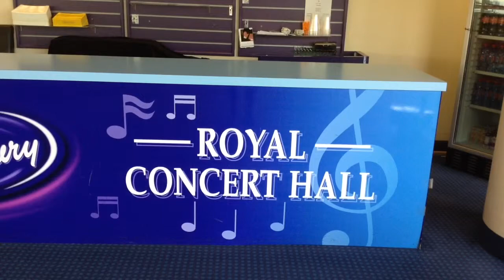Celebration! 150 years of Theatre Royal Nottingham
A short film made in a one-day Can-Do Film Workshop by Judy Hudson and Joanna Hunter, celebrating 150 years of the Theatre Royal Nottingham. Tutor: Pamela Senior.